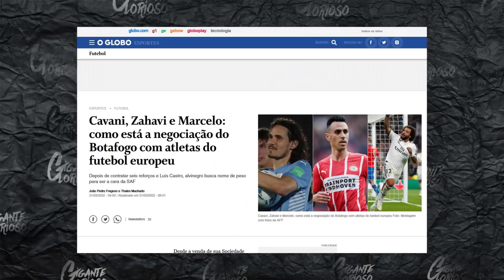⚠️ BOTAFOGO VAI ATRÁS DE MARCELO E DEVE TER ZAHAVI, SEGUNDO O GLOBO | G4 É POSSÍVEL COM ESSE TIME?